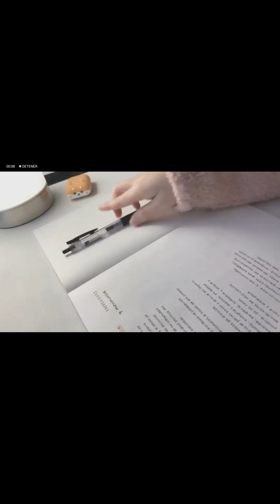Potato y su mama×storytimes